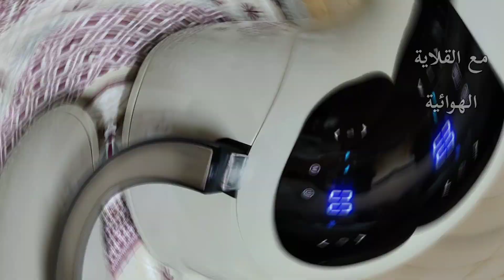طريقة تحمير الحمام فى القلاية الهوائية بدون زيت قلاية السيف ال 9 لتر AL307 وصفة قلاية هوائية السيف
طريقة تحمير الحمام فى القلاية الهوائية بدون زيت قلاية السيف ال 9 لتر حمام فى القلاية الهوائية بدون زيت او بمعلقة زيت واحدة  موديل AL307